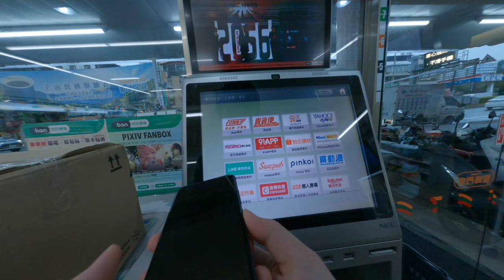去便利商店711裡面記佑蝦皮產品交互並不交貨便賣貨便賣貨便好就會點一點我們就要貼上我們的貼紙掃描條碼就可以輕鬆記住我們的包裹輕鬆賺錢把二手商品輕鬆販賣運費然後還可以貨到付款